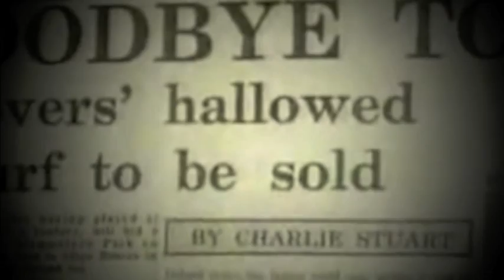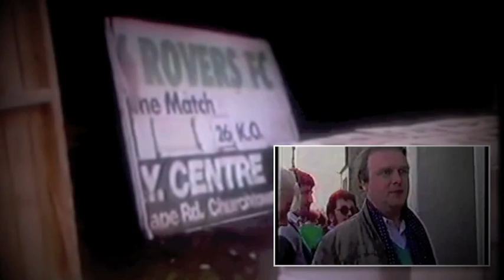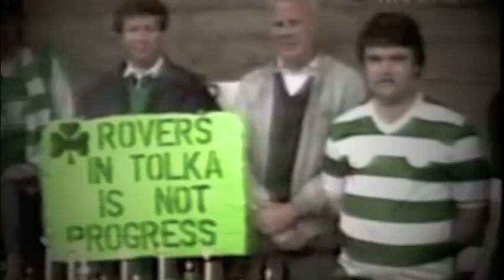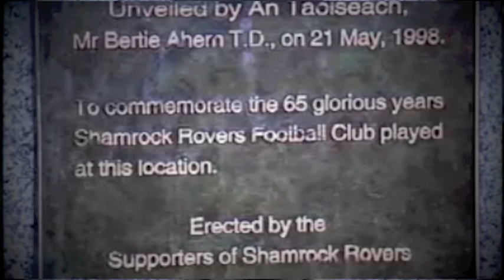Milltown 25 Years